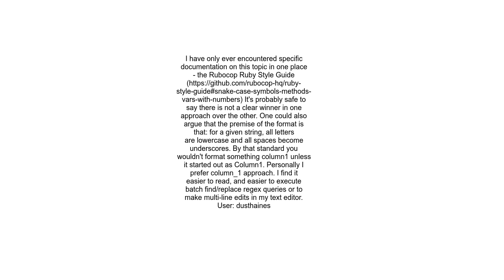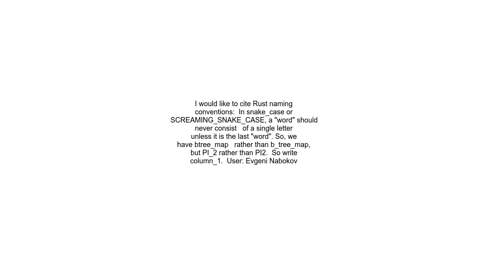What&#39;s the correct way to treat numbers in snake case